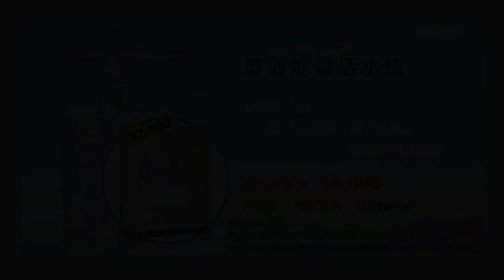《自然療法與你》-EP287- 12種最實惠的防癌方法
今集袁醫生同大家分享12種最實惠的防癌方法。